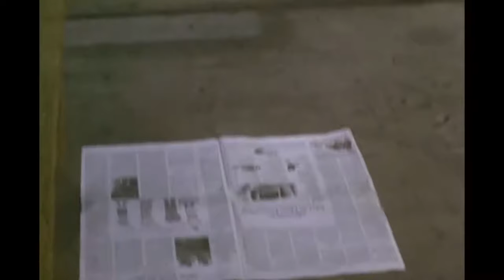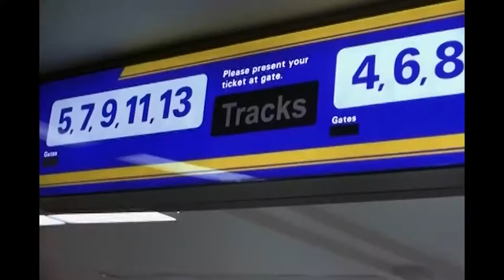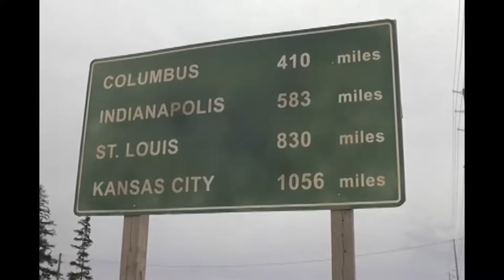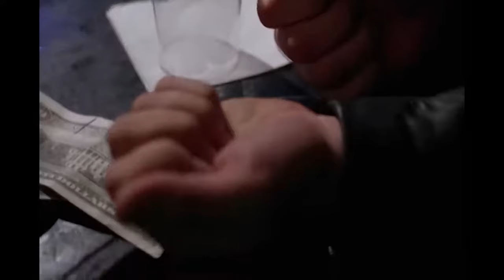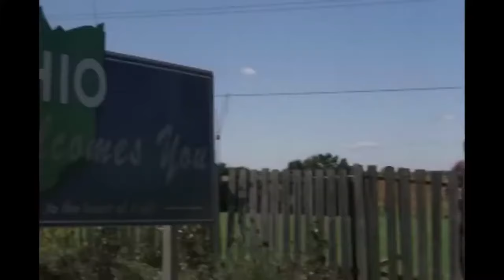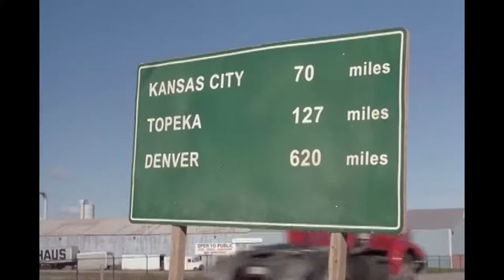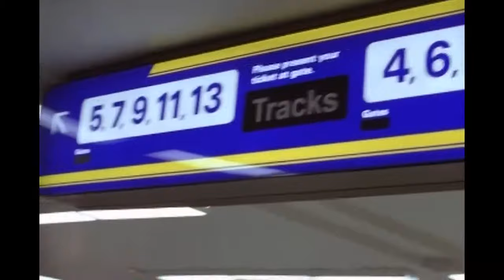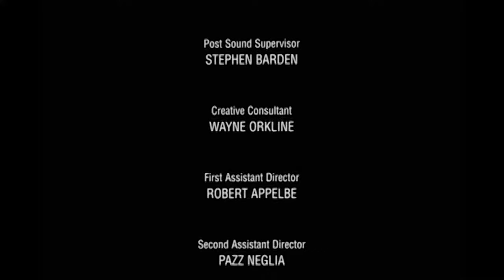fall film action complet en français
Un voleur professionnel retourne les preuves de l'État contre son chef de la mafia et entre dans le programme de protection des témoins.